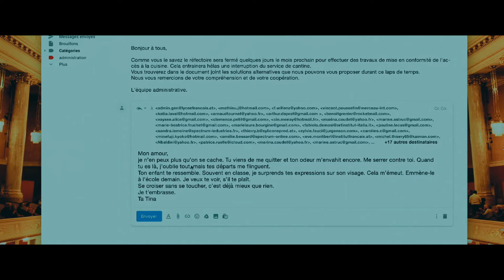LAS APARIENCIAS | Tráiler español VOSE HD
16 DE JULIO DE 2021 EN CINES
Director: Marc Fitoussi
Intérpretes: Karin Viard, Benjamin Biolay, Laetitia Dosch, Lucas Englander

SINOPSIS
Ève y Henri forman un matrimonio aparentemente feliz, con un hijo en común. La pareja lleva una vida privilegiada en el seno de un pequeño círculo francés afincado en la capital austríaca. Ellos son "la crème de la crème". Sin embargo, esta imagen perfecta se desmorona cuando ella sospecha que su marido la puede estar engañando. Es entonces cuando trata de vengarse y esto los llevará a una espiral irreversible...
Un vals perfecto entre la deslumbrante Karin Viard (“Algo Celosa”, “Polisse”) y Benjamin Biolay (“Habitación 212”, “Un cuento francés”) que mezcla las pretensiones de la alta sociedad y los grandes secretos. Esta historia tumultuosa y cautivadora confirma la teoría de “las apariencias engañan”.
Un film basado en la novela best seller “Engaño” de Karin Alvtegen que es considerada una escritora de referencia del suspense escandinavo.